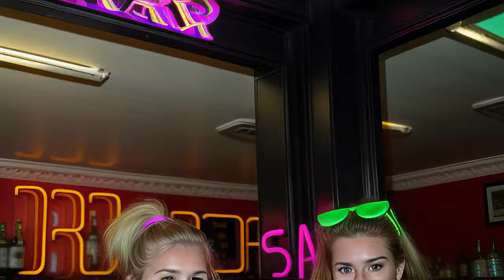Kasreyn (AI Music Video)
Greetz to Kasreyn Show.
song: LEGION - Okey (1992)